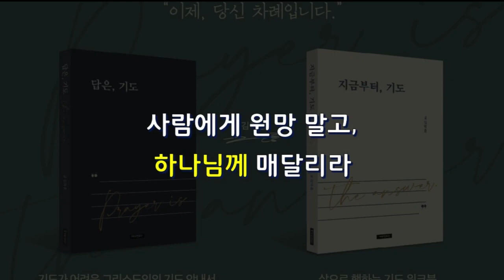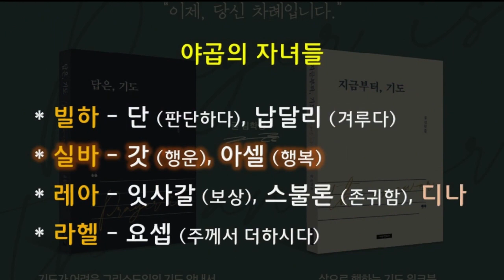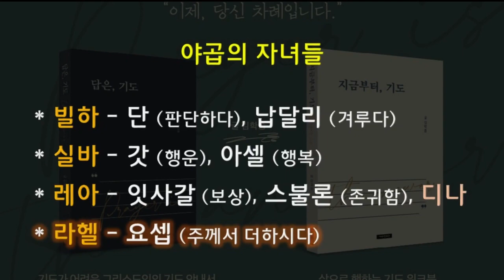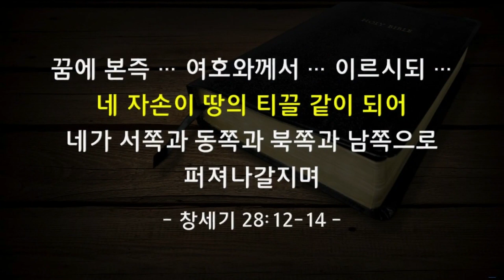꿈의교회 김학중목사 | 알고 보면 망한 인생은 없다 [JOY]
설교 제목 : 알고 보면 망한 인생은 없다

35. 그가 또 임신하여 아들을 낳고 이르되
       내가 이제는 여호와를 찬송하리로다 하고
       이로 말미암아 그가 그의 이름을 유다라 하였고
       그의 출산이 멈추었더라